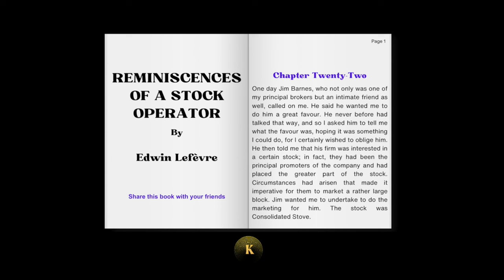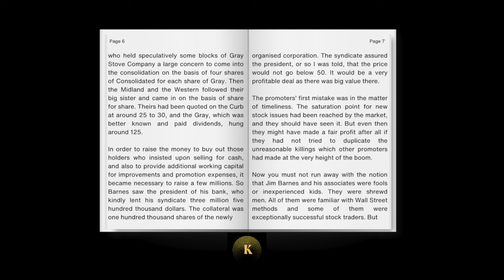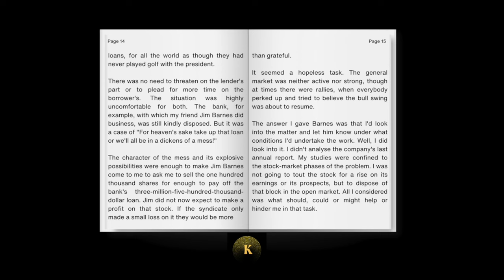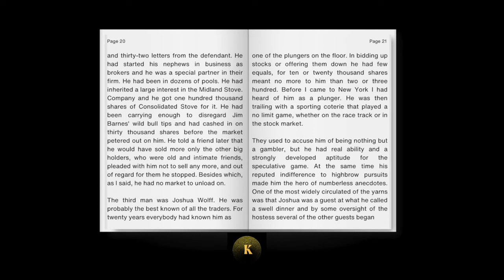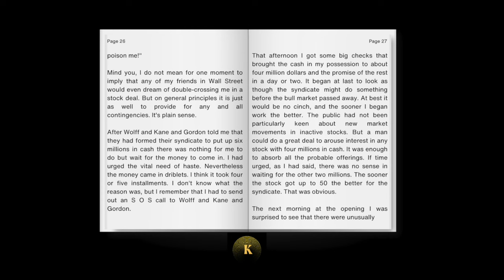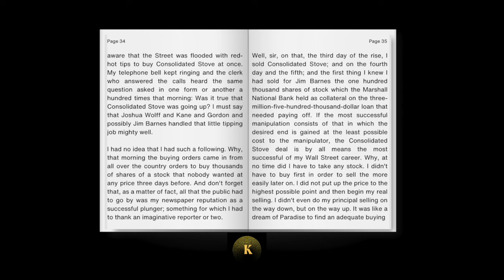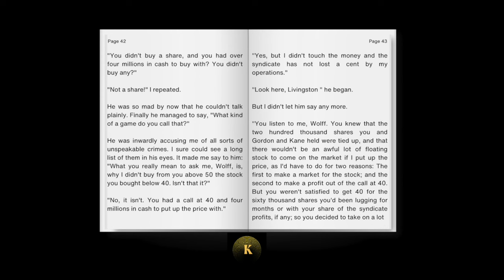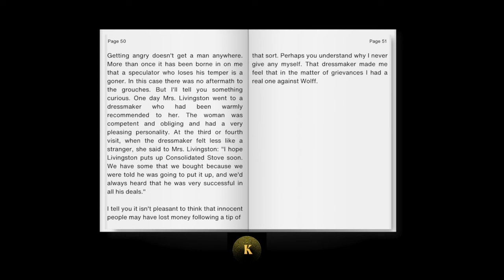Reminiscences 0f A Stock Operator (1923) | Edwin Lefèvre | Chapter Twenty Two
The story follows Livermore's journey, starting as a young boy working in a bucket shop (a place for speculative trading with high leverage) to becoming a Wall Street titan.
Through his experiences, the book delves into the world of high-stakes stock trading, highlighting the psychology, strategies, and risks involved.
It offers insights into technical analysis, market manipulation (which was not illegal at the time), and the emotional roller coaster of trading.
Impact and Legacy:

"Reminiscences of a Stock Operator" remains a staple in financial literature.
It's a captivating read for both experienced investors and those curious about the inner workings of the stock market.
The book explores timeless themes of greed, fear, discipline, and the pursuit of wealth.
Many successful investors, including hedge fund manager Paul Tudor Jones, credit the book as a source of inspiration and knowledge.

Credits:
Text - Edwin Lefèvre

This recording is for the purpose of research and study.

★About Kogarah Mindset and Wealth:
Kogarah is an educational channel that shares rare books and videos which are all accompanied by an overview in the description. Our library is intended for academic study and research of metaphysical philosophy, as well as for those seeking wisdom, personal transformation, and self-improvement.